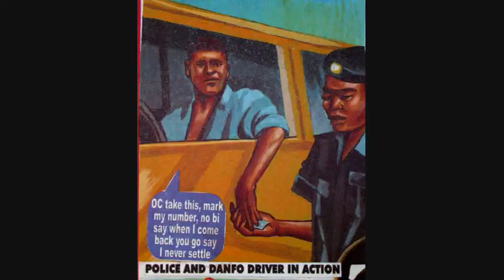Mos Hood (Nigerian Rapper Freestyle)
freestyle from a nigerian rapper mos hood on lil kim's put ur lighters up instrumental..WELCOME 2 NAIJA.